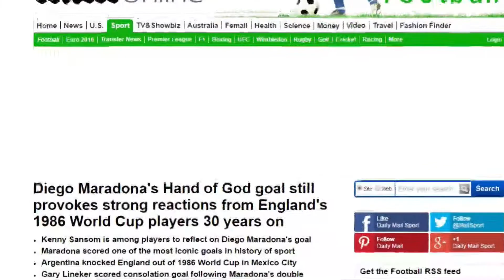EL MEJOR GOL CUMPLE 30 AÑOS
Un día como hoy, hace 30 años, Diego Maradona convirtió frente a Inglaterra los dos goles más importantes de los mundiales para los argentinos. Primero, el gol con la mano, y luego con el "mejor de todos los tiempos". Un recuerdo imborrable que quedará para la historia.